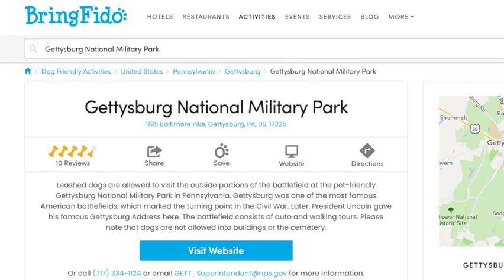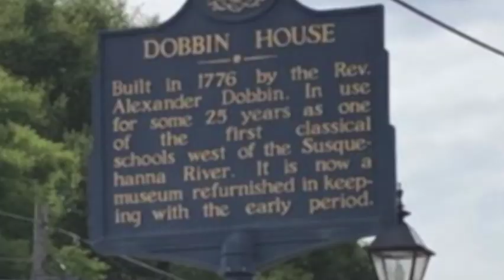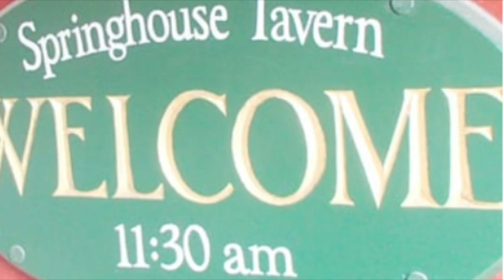Gettysburg Battlefield tour in a Class A with dogs?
Tours of the Battlefield and Gettysburg College.  Failure of our rear-facing camera and solution.  Great Harvest Host location.